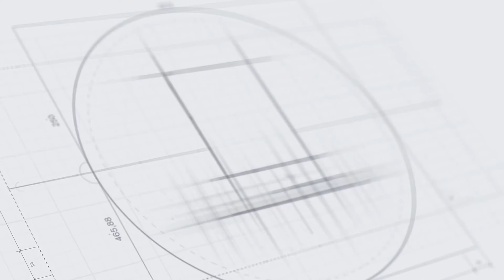Apakah Kekuatan Qafa Haus Brunei